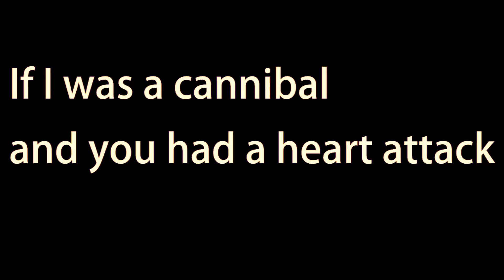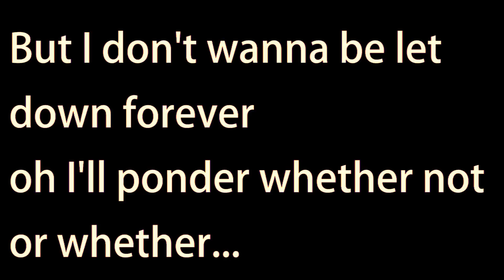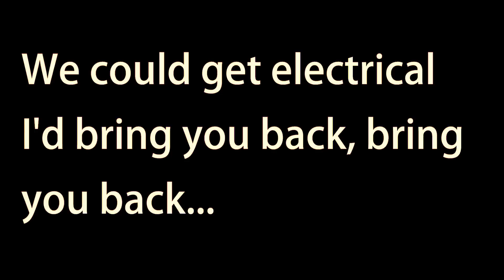Boxed Wine - Cannibal ~ Lyrics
- Track number 2 of the album ''Cheap, Fun'' released on May 2013 :)